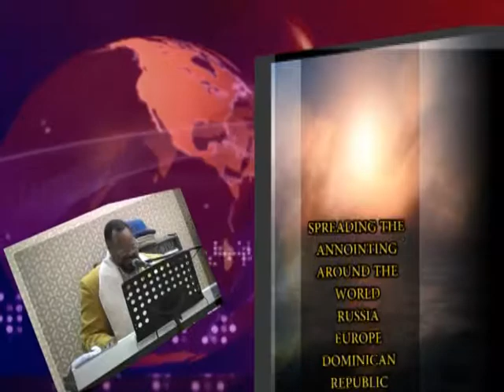LIFT UP YOUR HEADS O YE GATES PRAISE SERVICE